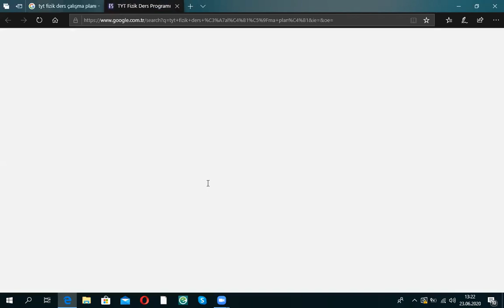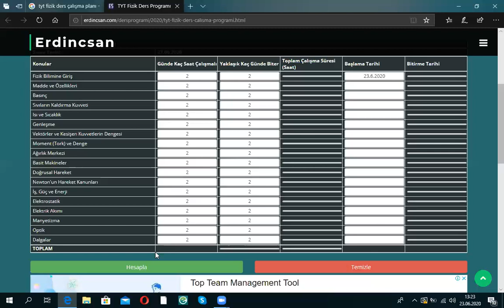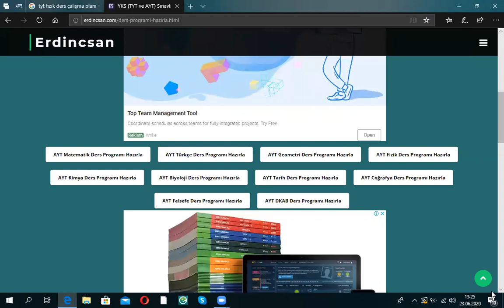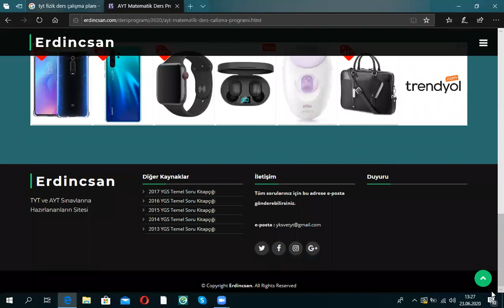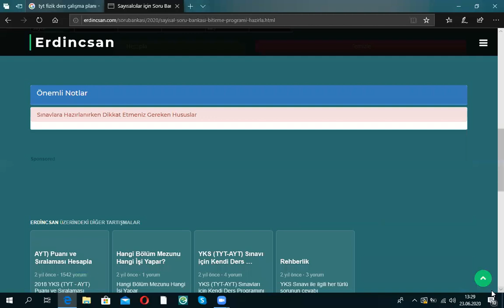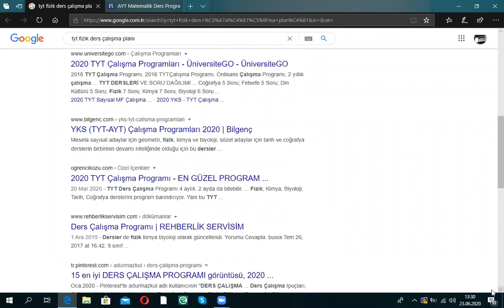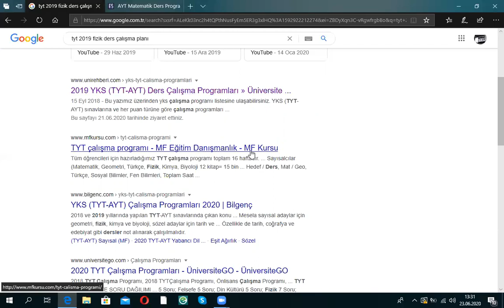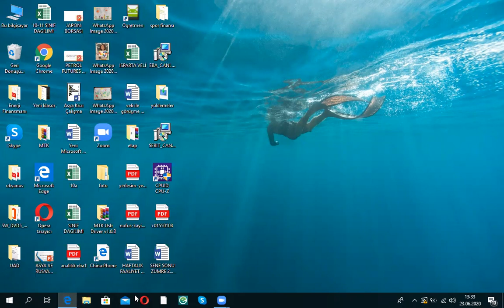Nasıl ders planı hazırlarım?